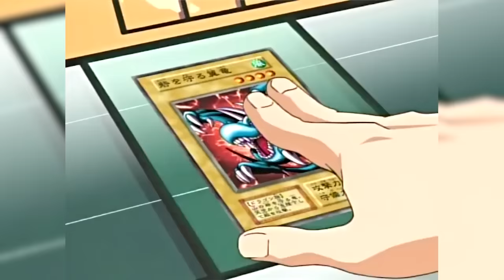Battle City In Yu-Gi-Oh! Master Duel!!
Today on the channel we are doing battle city in yugioh master duel! Who will come out on top in this duel between kaiba and yugi?